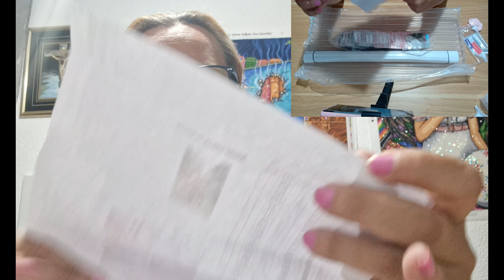💎Unboxing Aliexpress 📦Cambio de vendedor /-/¿Que tal la experiencia❓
Link al lienzo